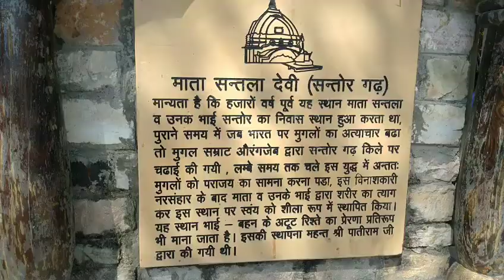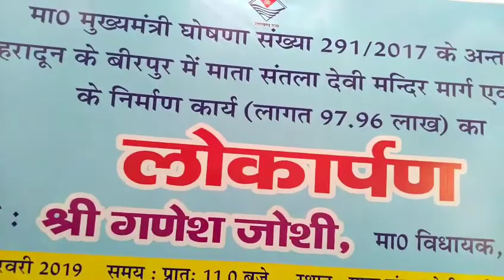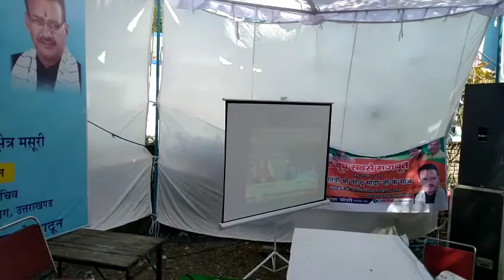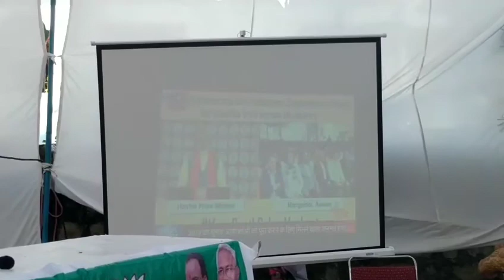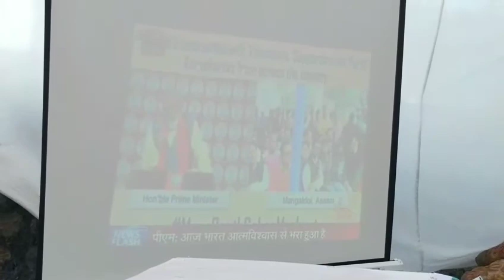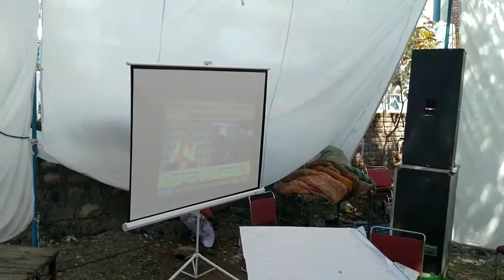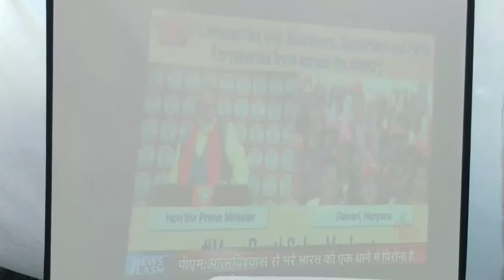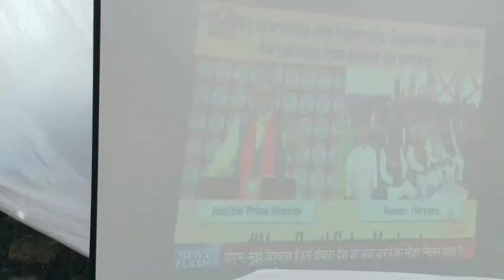5 हजार में पांच गाय लेने के लिए देखे । 5 लाख रुपये महिलाओं को कैसे मिलेंगे । NaMo संतला दैवी